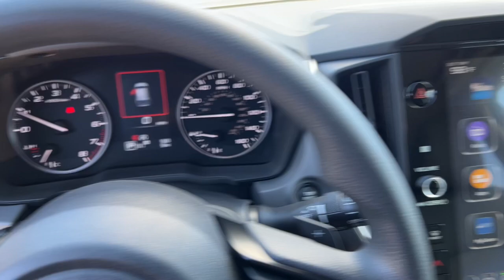2024 Subaru Crosstrek Premium NV Northern Nevada, Reno, Lake Tahoe, Carson City, Roseville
New 2024 Subaru Crosstrek Premium available at Lithia Subaru of Reno located in 2270 Kietzke Lane, Reno, NV, 89502. Servicing the Northern Nevada, Reno, Lake Tahoe, Carson City, Roseville area.

You're gonna love the  2024  Subaru Crosstrek. This ruggedly styled Crosstrek delivers peace of mind wherever the road may lead. From its all-weather capability to its high marks for safety, this compact crossover inspires confidence. This affordable, well-built Crosstrek won't last long. Why not take it out for a spin? Our team will give you an outstanding test drive experience. Stop in today!